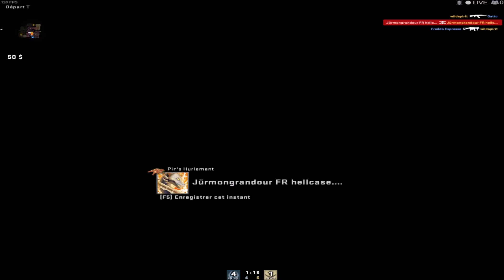Un équipement de Gameur ! - CSGO #40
compilation CS !!!